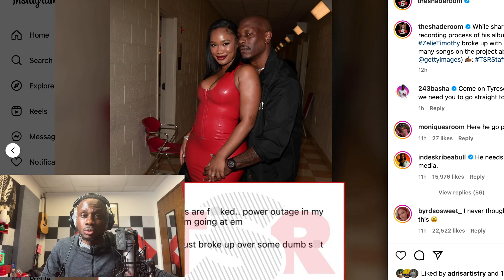The Truth Behind Tyrese's Recent Breakup